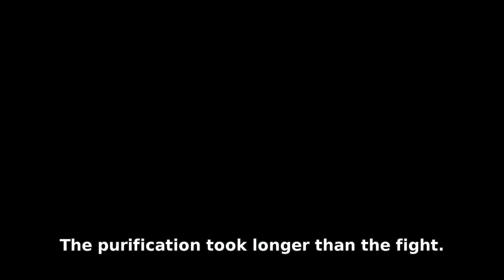Watch Me Fail | Tomba! | 18 | "The Orange Evil Pig"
The curse of Baccus Village.